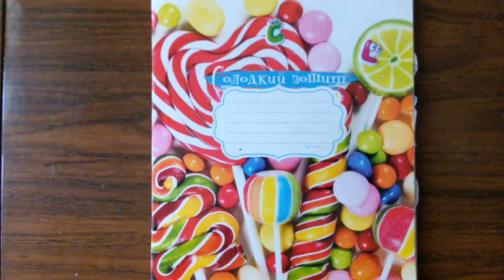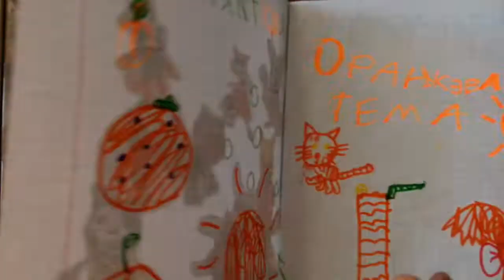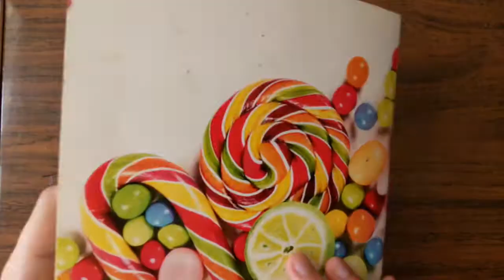Бумажные сюрпризы Вики 🍭ОБЗОР КАТАЛОГА 🍭